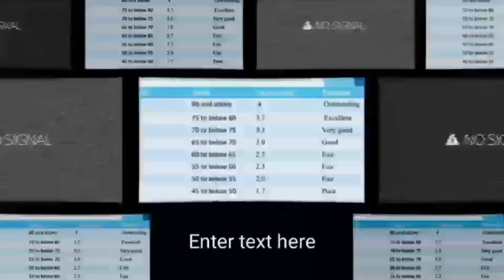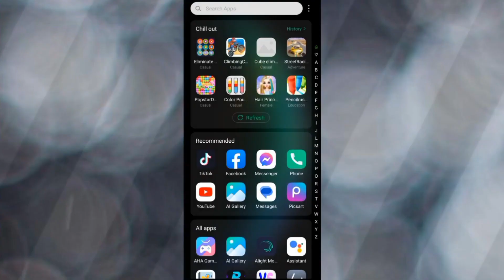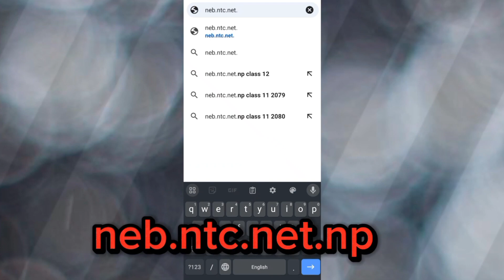How to check result of class 12?